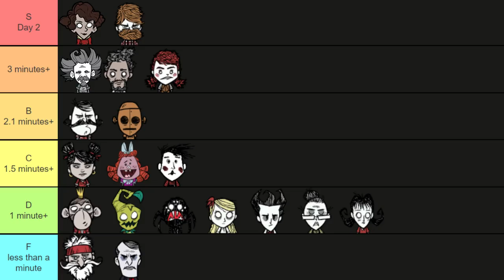Determining the Best character using Bots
Don't starve Don't starve just dont starve just dont starve just dont starve like dont starve just just literaly just just just dont starve DoNotStarve dont starve
I passed the google robot test